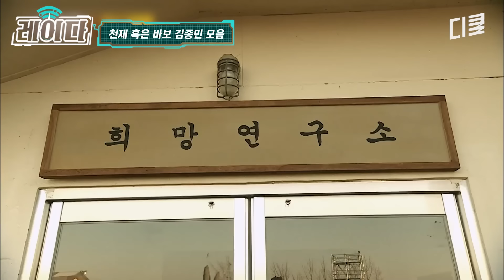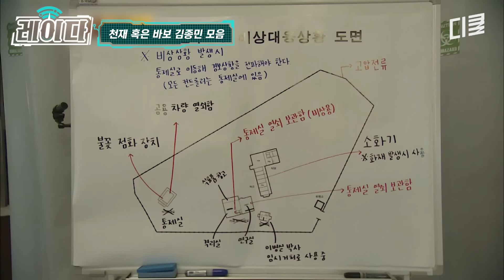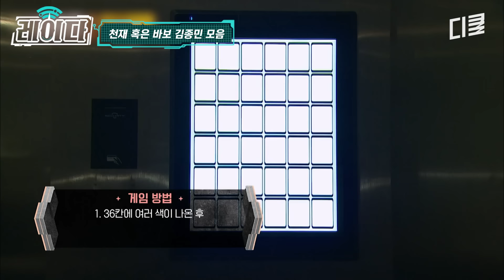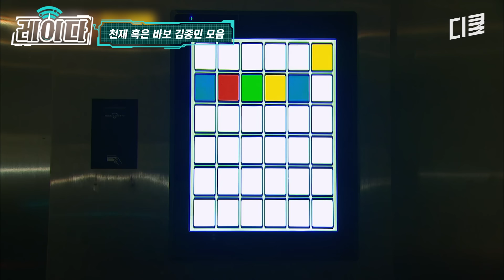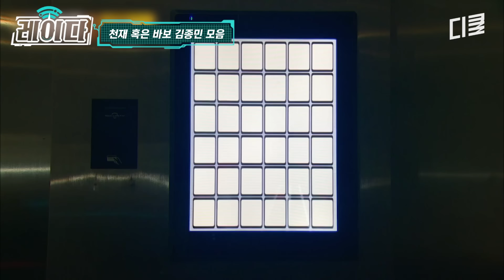(제작진: 어리둥절) 김종민의 간헐적 천재 모먼트 모음 ㄷㄷ 초고난도 문제도 바로 풀어버렸다